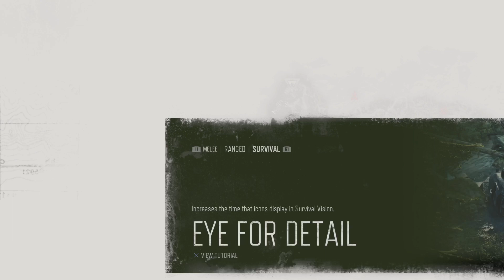Days Gone Episode 20: Every Rose Has It’s Thorns